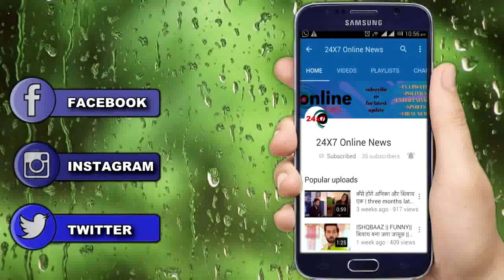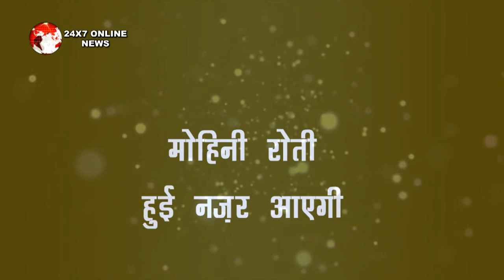KZK || PRERNA देगी एक नन्हें मुन्ने बच्चे को जन्म, यूं पछताएंगे घर वाले